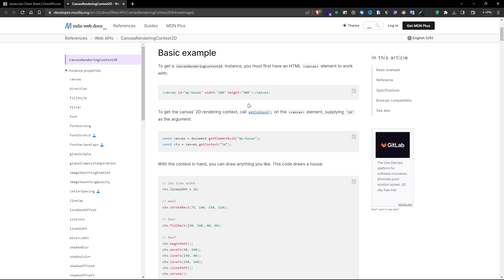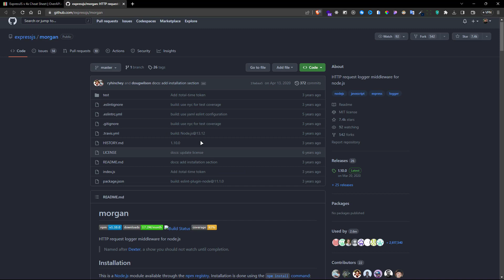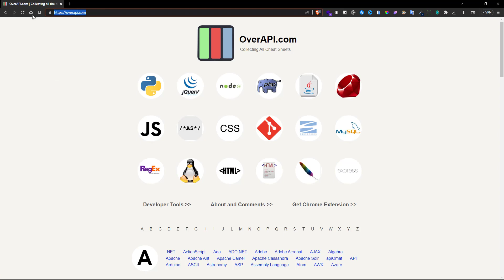Handy cheat sheet for mastering programming languages | over api website introduction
In this video, we'll introduce you to Over API, a comprehensive website that offers a vast collection of programming documentation for various programming languages, frameworks, and libraries. Whether you're a beginner or an experienced programmer, Over API can be your go-to resource for quick reference and easy access to programming information.